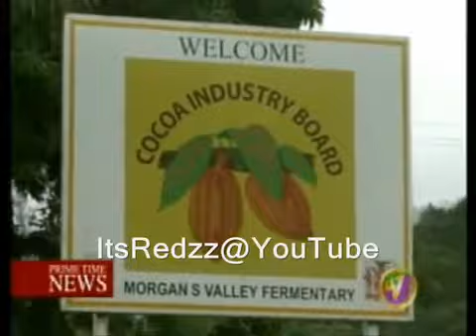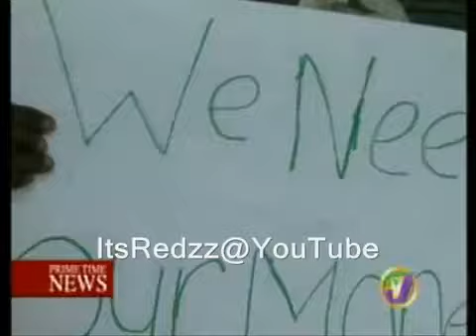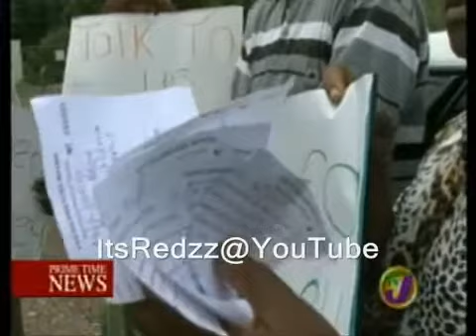FUNNY ANGRY JAMAICAN COCOA FARMING GRANNY GIMMIE MI MONEY FA MI GRAN PICKNEY DEM AGO DEAD